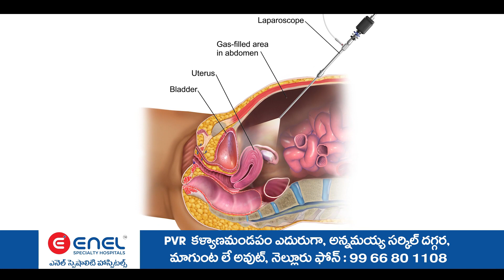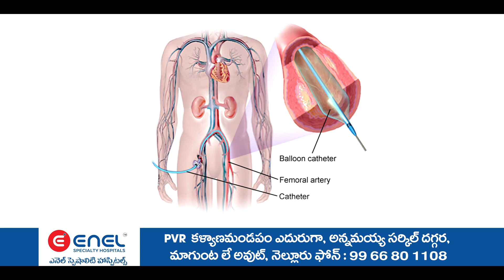మహిళలు ఆర్ధికాభివృద్ధి దిశగా ఎదగాలి-ఆకాంక్షించిన కాకర్ల సురేష్ దంపతులు